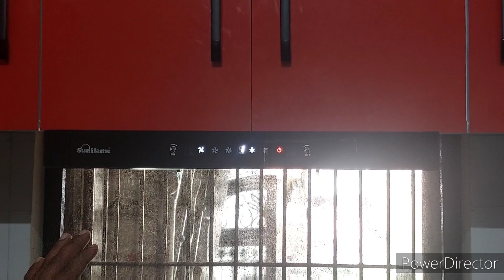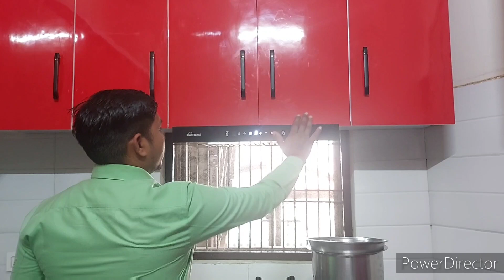moduler kitchen tha new desine